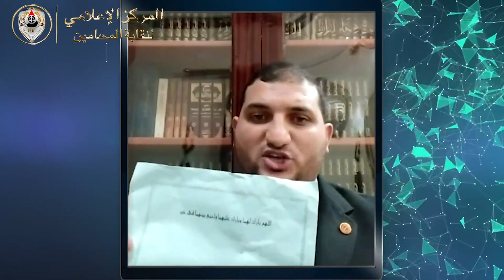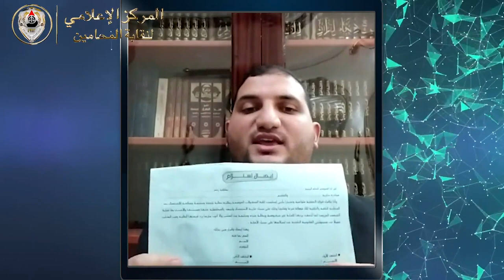بالتفاصيل.. طريقة كتابة قائمة المنقولات الزوجية وعقوبة تبديدها «فيديو»